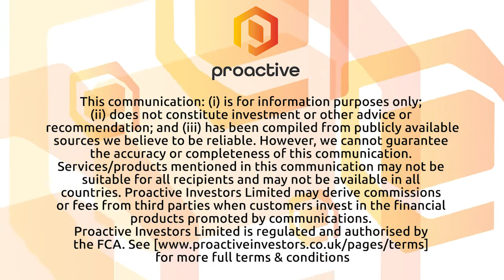Silver Bullet Mines mill preparation is on track with test feed start expected soon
Silver Bullet Mines VP Capital Markets Peter Clausi joined Steve Darling from Proactive to share news the company’s construction of their Arizona mill is coming to a completion.
Clausi expects the first test runs in about 4 weeks and when at full capacity the company is expecting 125 tonnes per day.
Clausi also told Proactive the company roughly 4 – 6 weeks away from starting pilot production at its Buckeye Silver Mine in the Miami-Globe mining camp in Arizona.
Clausi also said the company plans to re-start the four other past producers on its property and re-start the past producing Washington Mine in Idaho.